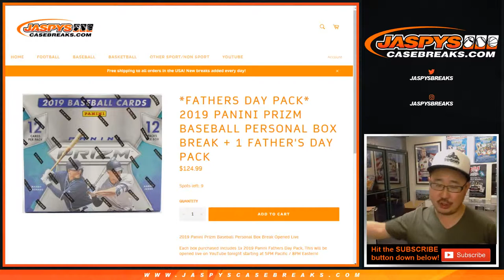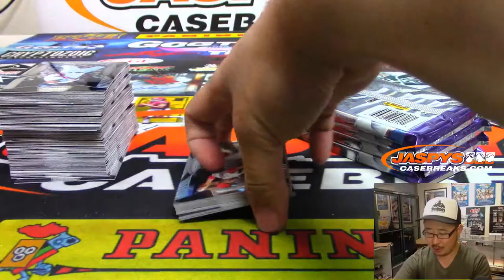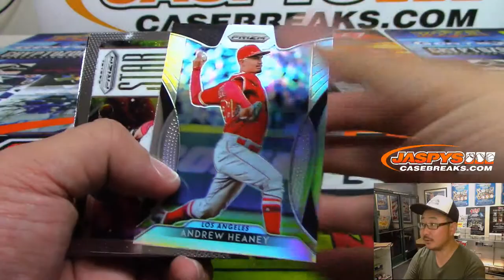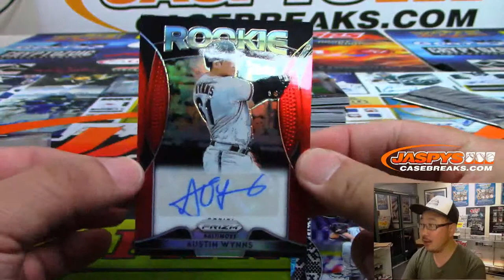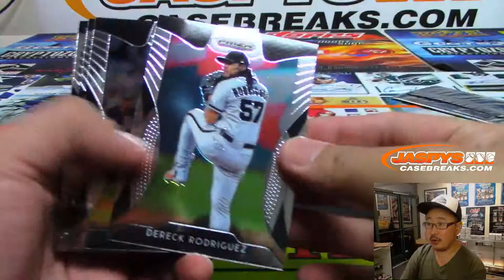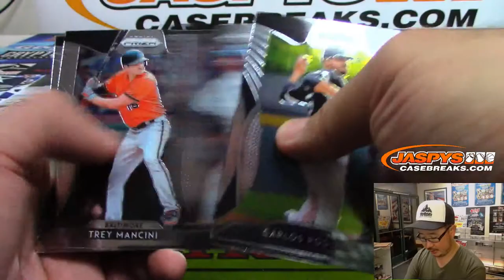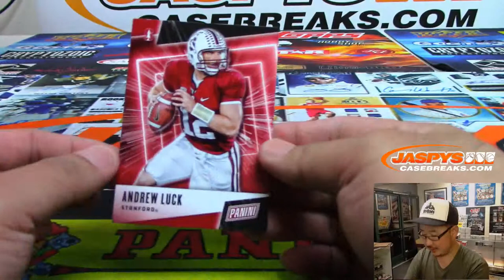Tu, 06/18/19 || 1Box PERSONAL (Bill L) || 2019 Panini PRIZM Baseball (MLB)